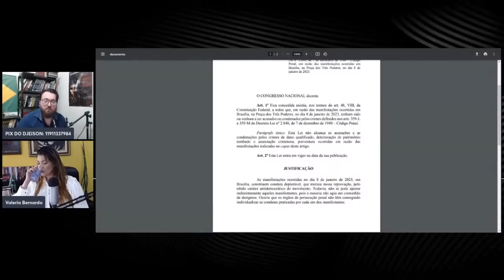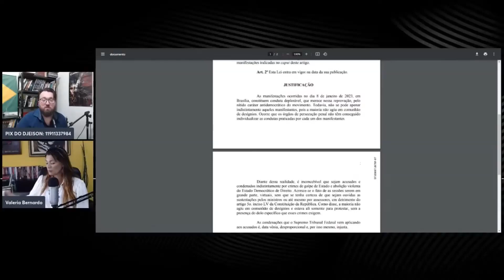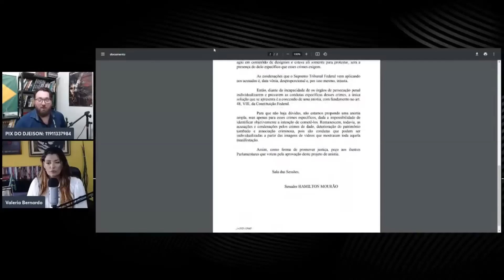Ligando os Pontos Cortes - O HAMAS E O 8 DE JANEIRO!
**BOLETIM GEEK:** Fique por dentro de todas as novidades da cultura pop em nosso canal dedicado! 🎮📺

TWITTER: Mantenha-se atualizado com meus pensamentos e opiniões. 🐦

INSTAGRAM: Fotos e bastidores da minha jornada. 📸

TELEGRAM: Receba conteúdo exclusivo diretamente no seu celular. 💬

GETTR: Acompanhe minhas postagens na plataforma Gettr. ✍️

💲 COLABORE PELO PIX: Ajude-nos a criar mais conteúdos relevantes.

📰 Conteúdo do Vídeo:

Conteúdo Jornalístico 📰
Conteúdo Informativo 📚
Conteúdo Educacional 🎓